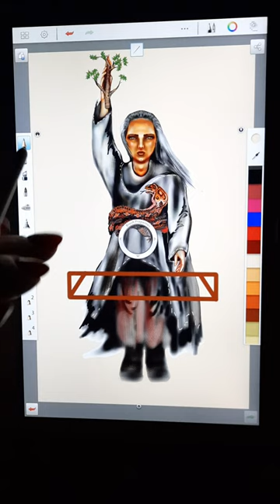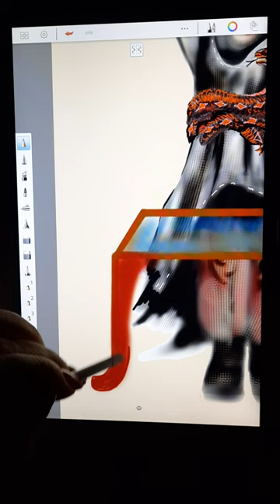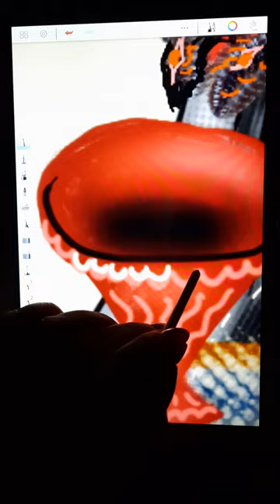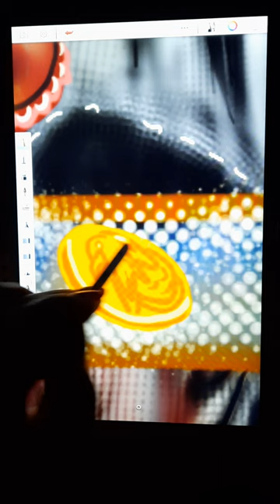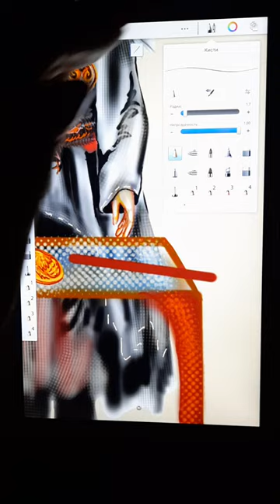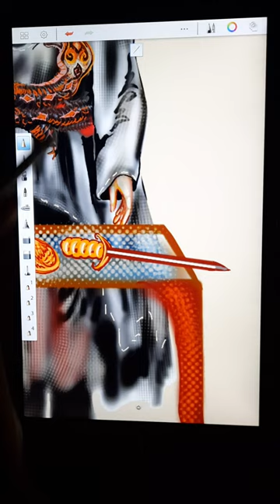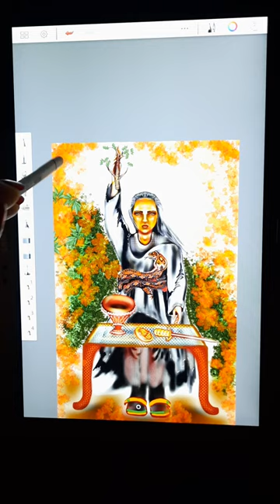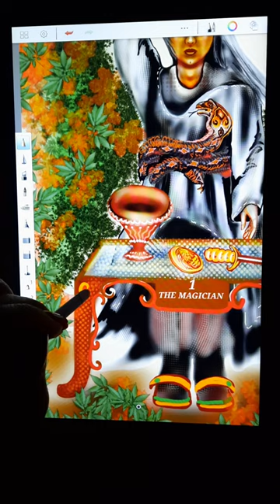арканмаг, Карта Таро "Маг" 1 Мудрость птиц.